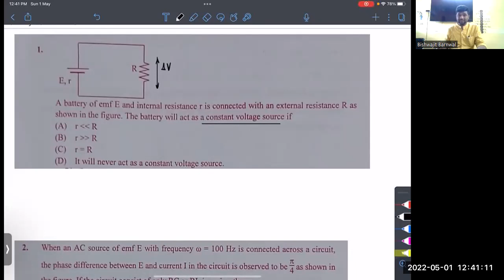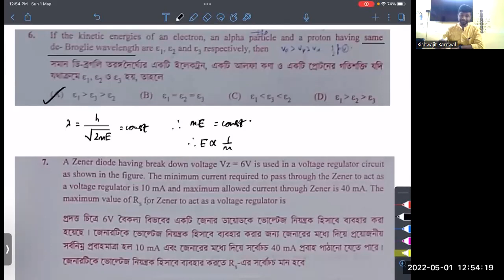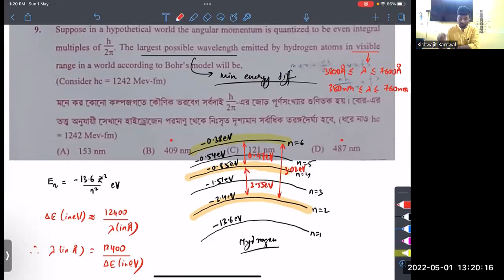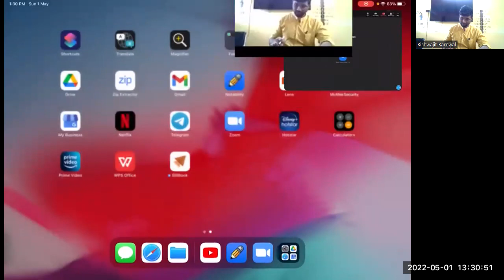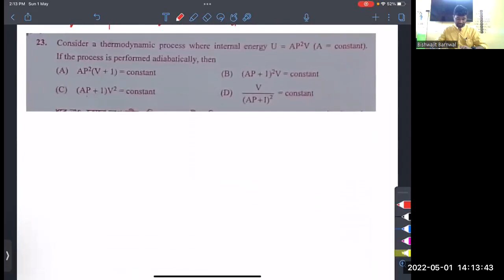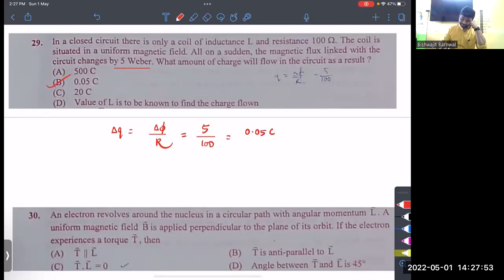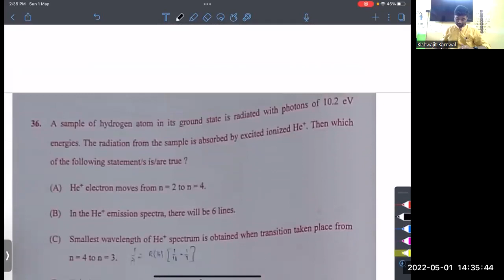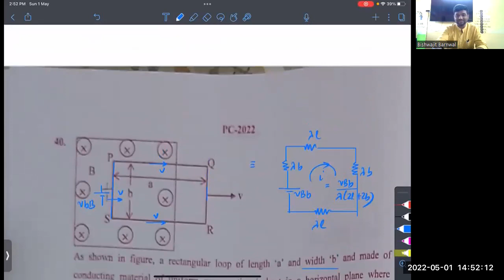WBJEE 2022 | Detailed Physics Solution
Here , I have covered in details all 40 questions , watch it and let me know, how have you scored and yes, also let me know if you solved any question in a better way, I will be happy to learn from all of you.

Best wishes!